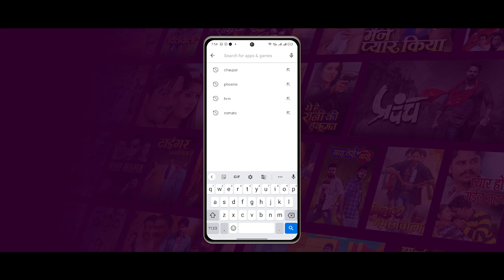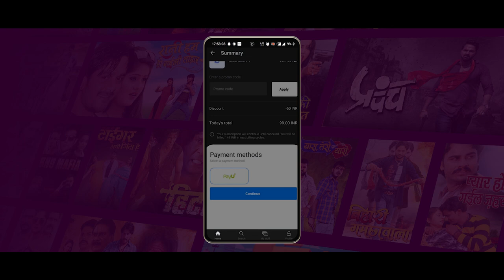Prapanch प्रपंच Official Trailer | Pawan Singh | भोजपुरी के पहिला सिरीज़ Watch Now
Watch Now!

ढीली कानून व्यवस्था और गन्दी राजनीति ने अच्छाई की राह पर चल  रहे उपेंद्र को बन्दूक थामने पर किया मजबूर |
देखें ' प्रपंच ' में कहानी जनता के नायक उपेंद्र की जो सिस्टम के खिलाफ रह कर अपने सामाजिक दायित्वों का निर्वहन करता है , सिर्फ चौपाल पर |

After seeing that the police force is unable to handle the prevailing crime, Upendra, an engineer, decides to take the law into his own hands. He goes on to contest elections to change the system for good.

Cast - PAWAN SINGH , SABIHA ALI KHAN [SEHNOOR] , ZAFAR WARIS KHAN , SHABIA ZAFRI , BRIJ BHUSHAN SHUKLA , VINIT VISHAL